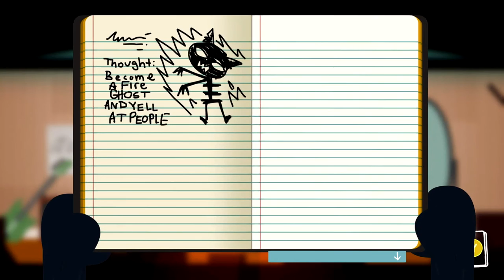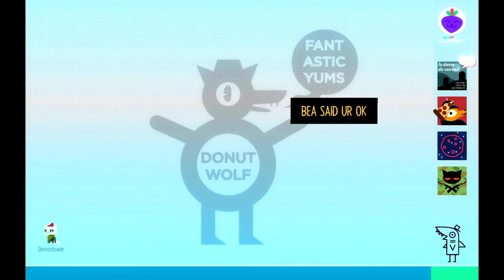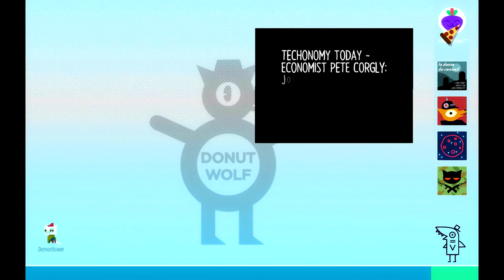Road to Hermitdom - NITW: Night in the Woods - Part 4 - Let's Play Gameplay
It's long and fraught with danger and cheap beer.

For more information on NITW aka Night in The Woods, check out these links: